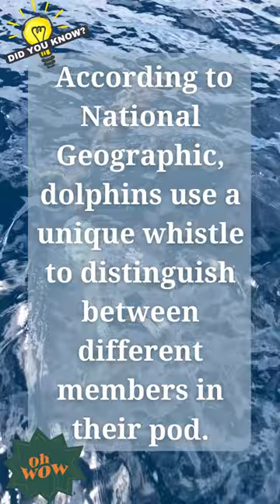Did you know? Dolphins Have Names 🐬🐬🐬🐬🐬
Did you know?  Dolphins Have Names For One Another 🐬🐬🐬🐬🐬🐬